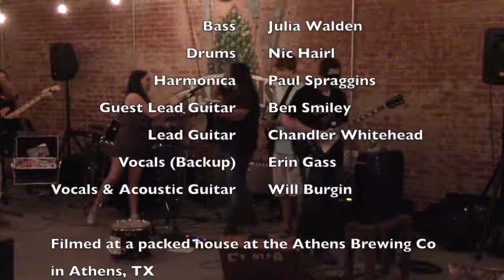Keep Your Hands to Yourself (cover) by Will Burgin & Friends featuring Ben Smiley on Lead Guitar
From the night we played to a packed house at the Athens Brewing Co.  Ben Smiley is one of our students, but he is also a member of Kadie Lynn & the Foundation (from America's Got Talent).

Great audience and not too hot for a Texas summer night, but the guitar and the vocals were certainly hot!
Will Burgin & friends consists of

 Bass Julia Walden
 Drums Nic Hairl
 Harmonica Paul Spraggins
 Guest Lead Guitar Ben Smiley
 Lead Guitar Chandler Whitehead
 Vocals (Backup) Erin Gass
 Vocals & Acoustic Guitar Will Burgin

 Filmed at a packed house at the Athens Brewing Co in Athens, TX